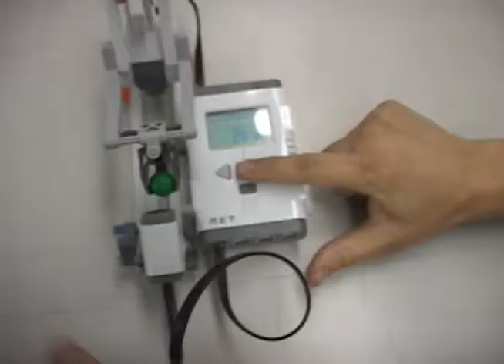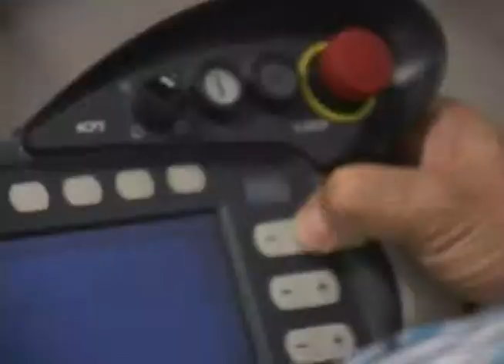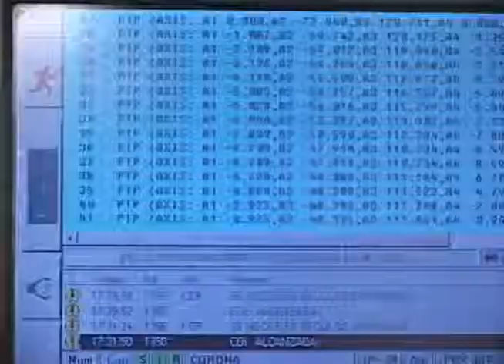Robotica upb - Brazo Robotico KUKA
Kuka es el nombre de un robot industrial, capaz de hacer múltiples tareas, perfectas, bien hechas, cíclicas, sin quejarse. Vamos a conocerlo, y a escuchar la visión de otros expertos sobre la posibilidad de usos de la cybernetica y esas cosas a la industria y a las empresas.